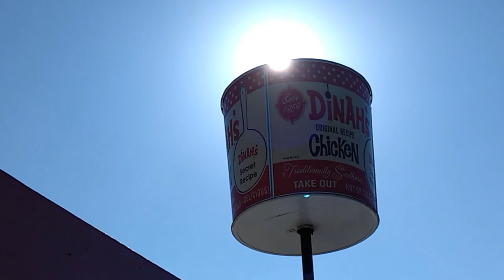Santa Monica marathon, flag display, fast and furious movie locations then and now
My TOP FIVE: see a Fast and The Furious filming location, stalk the YouTube offices, ride the ferris wheel at the Santa Monica Pier, watch a marathon, experience THE MOST EPIC patriotic flag display, LA traffic, car spotting, and sadly... witness a horrible wreck on Pacific Coast Highway.